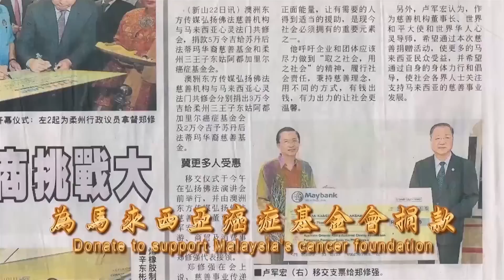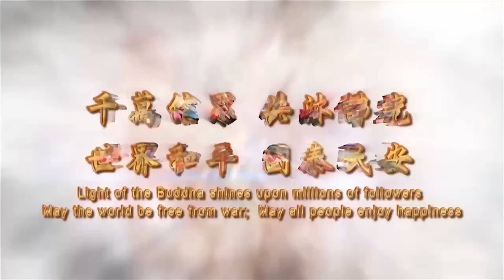【新】 心灵法门介绍短片 【Master Jun Hong Lu】